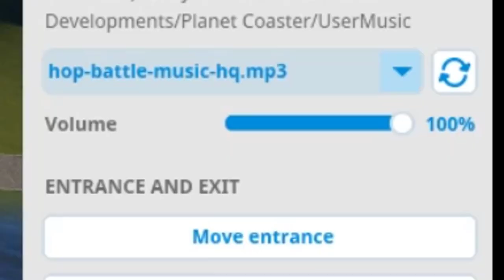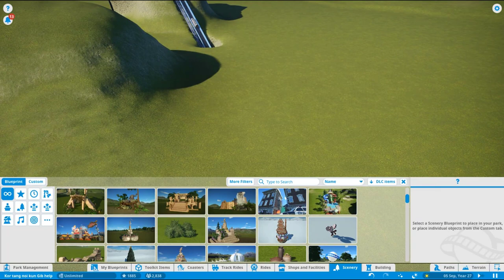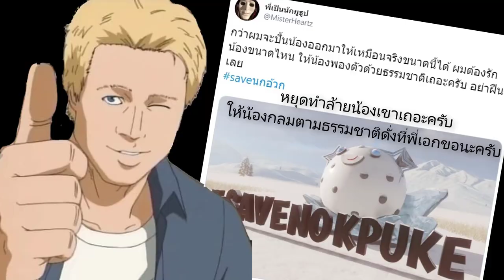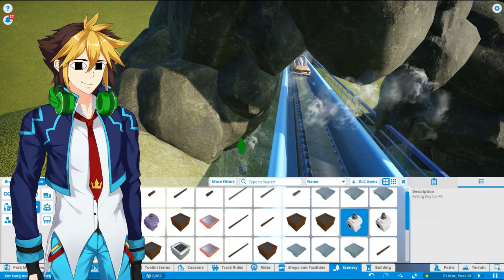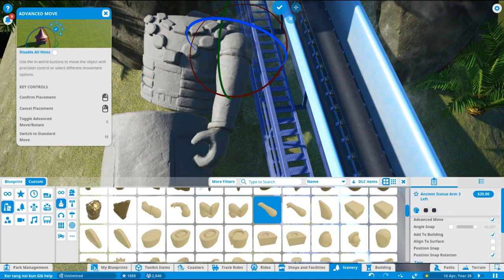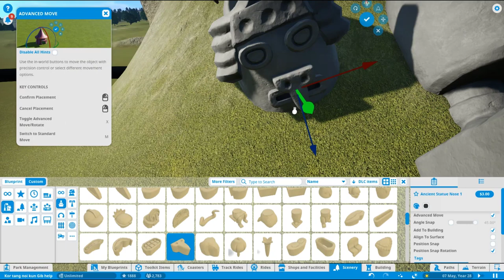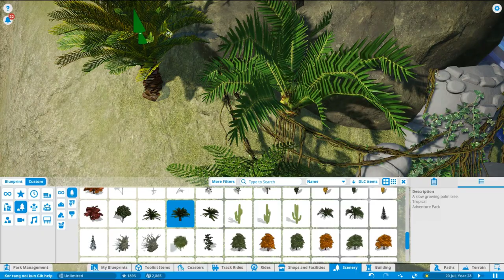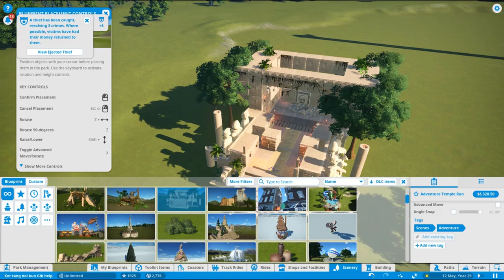บุกโบราณสถานมายัน รอให้ได้คู!! ✨【 Planet Coaster 】# 7